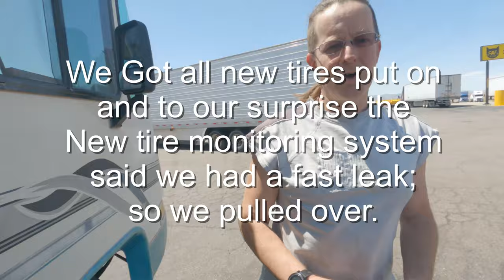Full time RV Living- Grave Robbers? Tire monitoring System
Life is strange sometimes. Scary experience but in no way does it sour our view of the road. Just lessons learned.